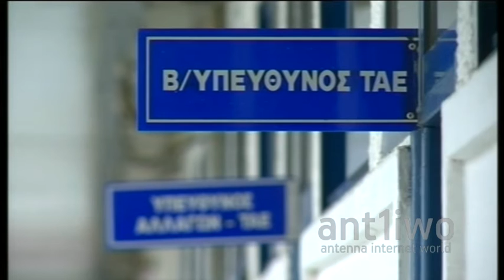Συλλήψεις για διγαμία, εικονικούς γάμους και πλαστές άδειες